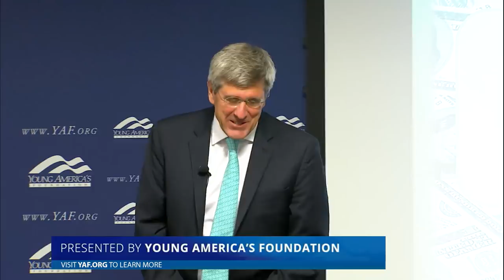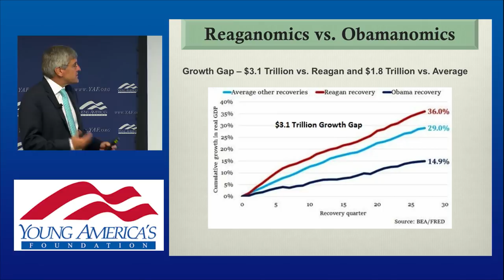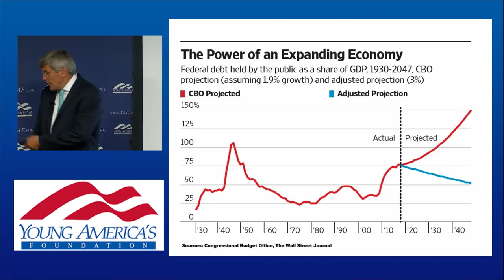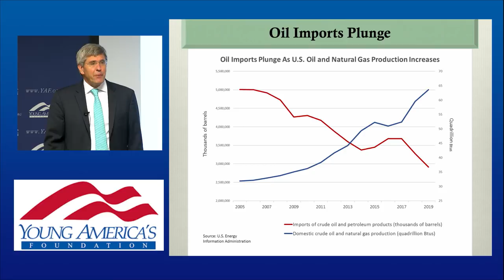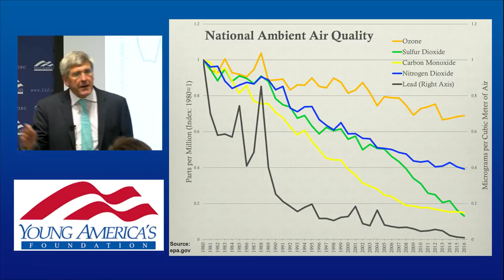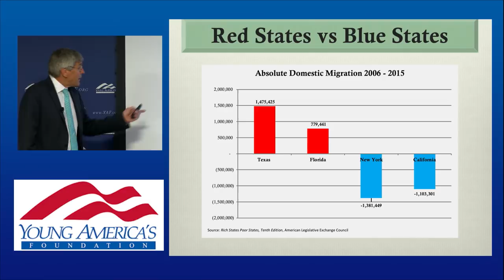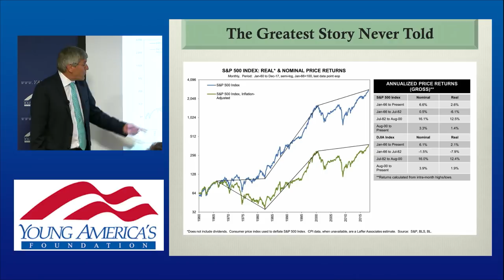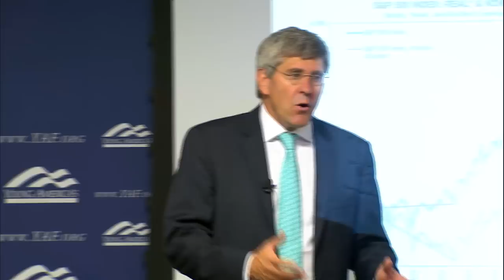Good, Bad, and Ugly | Stephen Moore, The Heritage Foundation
Stephen Moore is distinguishing visiting fellow for the Project for Economic Growth at the Heritage Foundation.

Mr. Moore spoke to students from 29 states and Washington, DC at YAF's Center for Entrepreneurship & Free Enterprise "Road to Freedom Seminar."